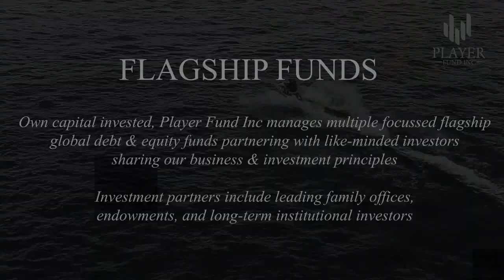Player international Fund Inc 21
Focused, best of breed management
and consistent outperformance are
some of the reasons why you should
choose us. Our practice acts for
entrepreneurs and their families,
companies and institutional clients. We
are dedicated to tailoring
comprehensive solutions to the needs
of discerning clientele. Combining the
classic values of an Advisory firm with
financial strength and broadly based,
in-depth expertise, our firm provides its
clients with market access and
investment opportunities worldwide